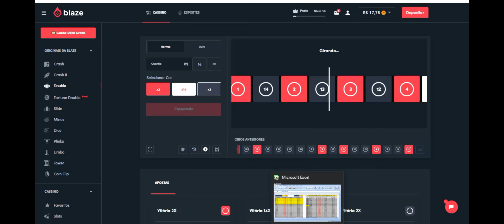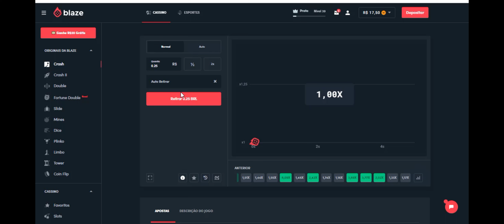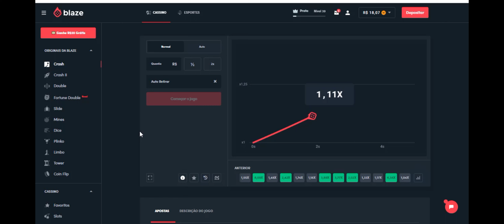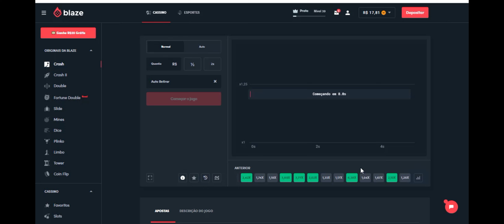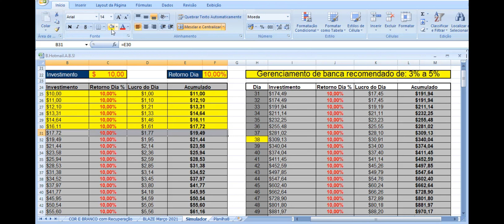vìdeo #13 maratona dos R$10 aos R$1.000 com gerenciamento.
vídeo #13 maratona dos R$10 aos R$1.000
double, crash, blase aposta, cassino